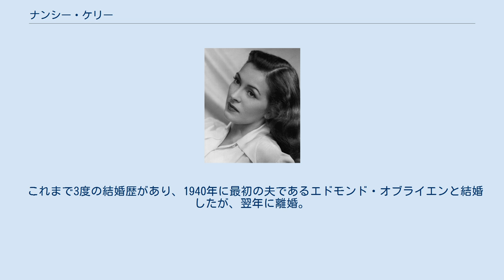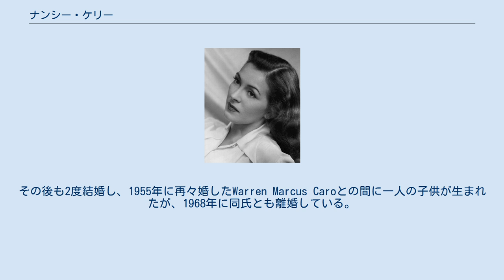ナンシー・ケリー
ナンシー・ケリー（Nancy Kelly, 1921年3月25日 - 1995年1月2日）は、アメリカ合衆国の女優、子役である。
 1921年、マサチューセッツ州ローウェルに生まれる。
芸能一家で母親のナン・ケリーはサイレント映画女優で、後にナンシーの演劇指導とマネージメントを行った。
1歳の頃からモデルとしてのキャリアをスタートさせ、その後は子役として1926年に『女王蜂』で映画デビューを果たす。
1929年にはリバイバル版のシェイクスピア劇『マクベス』でブロードウェイデビュー。
その後も、映画、舞台、ラジオなどで着々とキャリアを重ねた。
 1954年に作家のウィリアム・マーチによる小説『悪い種子』のブロードウェイ舞台版へ出演し、主人公で残忍な少女の母親クリスティーン役を好演。
自身の血筋から残忍な遺伝子を持つ娘ローダを生んでしまったことから苦悩する母親の演技は高く評価され、1955年のトニー賞を受賞した。
同作品は1956年にマーヴィン・ルロイ監督により映画化され、ナンシーも同役を続投。
映画での演技も高評価を得て1957年のアカデミー主演女優賞にノミネートされた。
1960年にはその功績が讃えられ、ハリウッド・ウォーク・オブ・フェームを授与されている。
 これまで3度の結婚歴があり、1940年に最初の夫であるエドモンド・オブライエンと結婚したが、翌年に離婚。
その後も2度結婚し、1955年に再々婚したWarren Marcus Caroとの間に一人の子供が生まれたが、1968年に同氏とも離婚している。
 1995年に糖尿病のため、カリフォルニア州のベル・エアーで死去。
73歳だった。